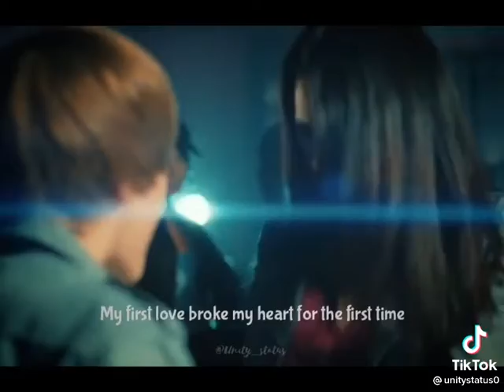Justin beaber😗😗(waths app status)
you no you love me
justin beaner